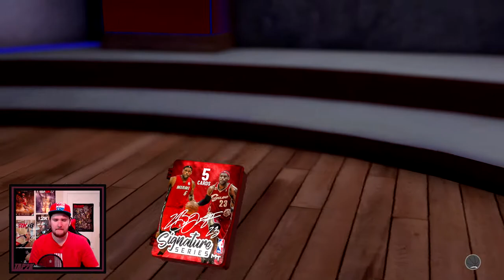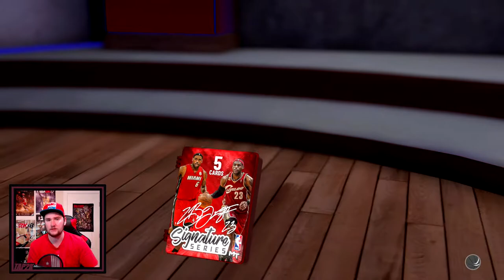CAN WE PULL GALAXY LEBRON? ARE THE SERVER FIXED? NBA 2K19 MY TEAM PACK OPENING! SIGNATURE SERIES LBJ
All my songs come from teknoaxe, HHSolid or Dolce. Here are the channel links!